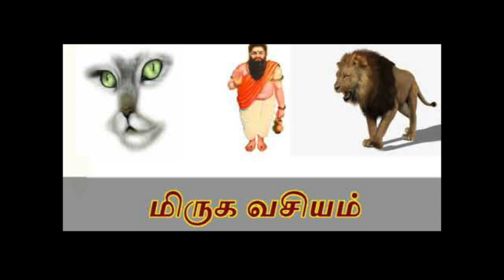ஆன்மீகம்: வசிய வித்தைகள் -மிருகம் வசியம் & ஆண் வசியம் தாந்த்ரீக பயிற்சி வகுப்பு -4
ஆன்மீகம்: வசிய வித்தைகள் -மிருகம் வசியம் தாந்த்ரீக பயிற்சி வகுப்பு -4